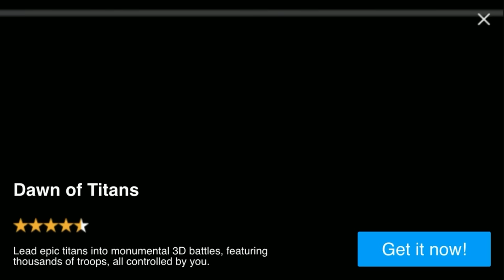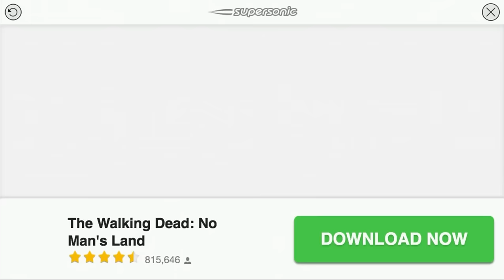Slashy Hero (by Kongregate / Gentlebros) - iOS / Android - HD Gameplay Trailer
Slashy Hero by Kongregate / Gentlebros (iOS / Android)

Hack and slash monsters in a spooky mansion! Slashy Hero must save Halloween by defeating spooky ghosts, possessed tombstones, and evil jack o’lanterns.

Play through 48 action packed dungeons with unique enemy types and crushing bosses. Dash across the screen with a unique drawing movement mechanic, attacking as you go. Checkpoints every three levels let you save your progress and advance through the mansion.

Collect the candy that monsters drop when they die and use it to upgrade your stats. Loot treasure chests throughout the mansion to find costumes that buff your character. Transform into a rainbow cat, alien or cyborg. Combine costumes to become the Frankenwolf with a ray gun! Let your imagination run wild!

Slashy Hero is the Halloween game of the year!

Features include:
48 levels of action-packed mystery
30 awesome costumes
Hack n’ dash movement
Secret rooms
Infinite mode with leaderboards

Slashy Hero is free to download. Some items in the game are available for purchase.